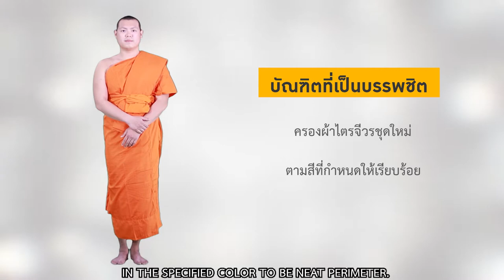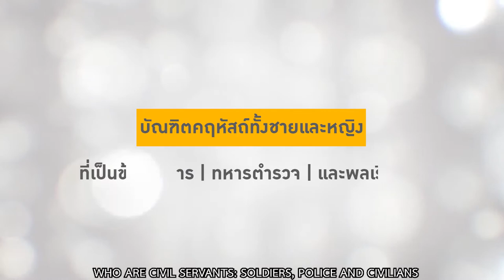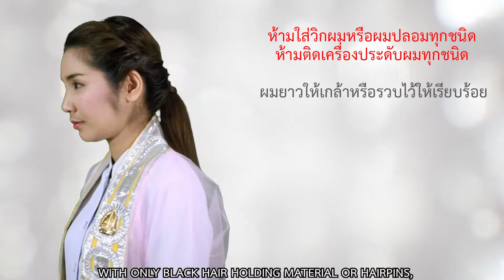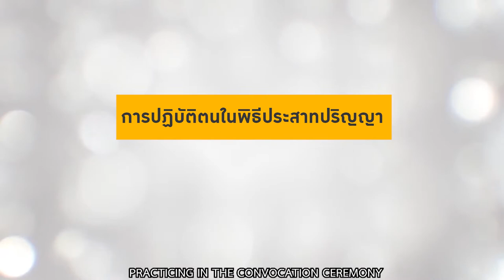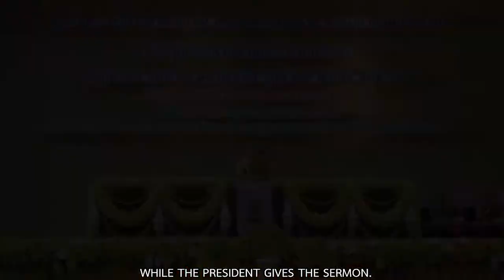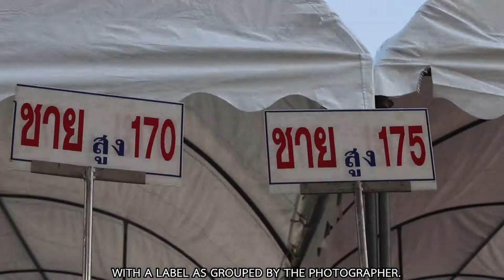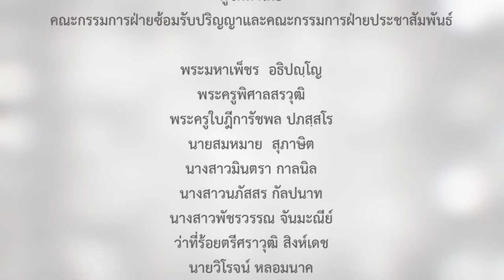ข้อปฏิบัติในการเข้ารับประทานปริญญาบัตร ในพิธีประสาทปริญญา มหาวิทยาลัยมหาจุฬาลงกรณราชวิทยาลัย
PROCEDURES FOR CONVOCATION OF MAHACHULALONGKORNRAJAVIDYALAYA UNIVERSITY
ข้อปฏิบัติในการเข้ารับประทานปริญญาบัตร
ในพิธีประสาทปริญญา  มหาวิทยาลัยมหาจุฬาลงกรณราชวิทยาลัย

สำหรับบัณฑิตทุกระดับ | ที่สำเร็จการศึกษา
การแต่งกาย
การสวมครุยวิทยฐานะ  | ทรงผม
บัณฑิตที่เป็นบรรพชิต | บัณฑิตคฤหัสถ์ชาย | บัณฑิตคฤหัสถ์หญิง
ข้อปฏิบัติเมื่อเข้าภายในห้องประชุม
วิธีการเข้ารับประทานปริญญาบัตร
การเดินแถวออกจากห้องประชุม | ไปยังจุดถ่ายภาพหมู่